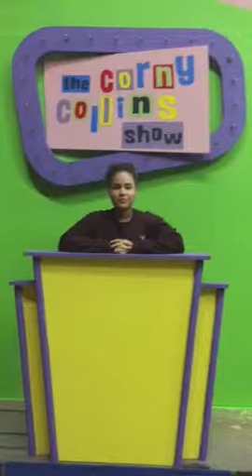Give to the Max 2015- Fridley High School Fine Arts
A Fridley high school senior shares why the arts are vital and why funding the arts is so critical.